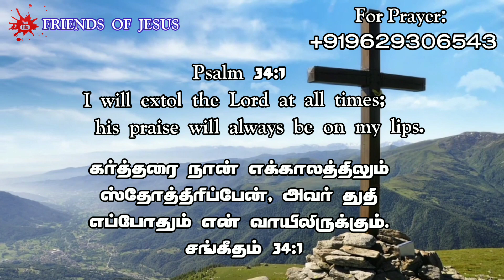Today Promise Word | 21-05-2023 | Indraya vasanam | Today Bible Verse in Tamil | Tamil bible verses.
FOR PRAYER AND COUNSLING:
Miss Pr. Christina Ruban,

Our Address (எங்கள் முகவரி) :
Pr. Ruban
Newlife AG Church,
North Street,
Boothapandy-629852
Kanniyakumari District
Tamilnadu,India.

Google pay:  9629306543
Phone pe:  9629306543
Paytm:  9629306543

Account details:
Name :Ruban P
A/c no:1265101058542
Bank    :Canara Bank
IFSC     :CNRB0001265
BRANCH:Boothapandy